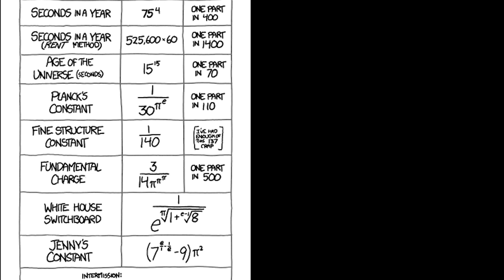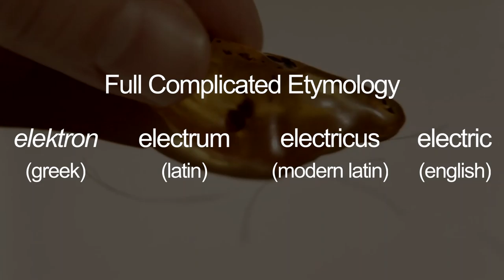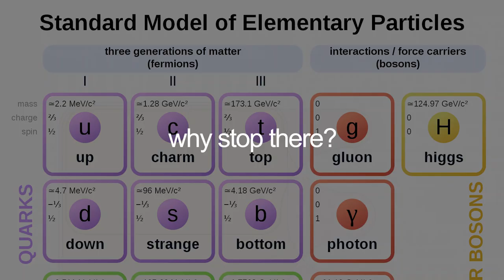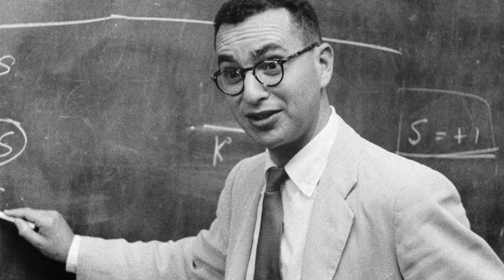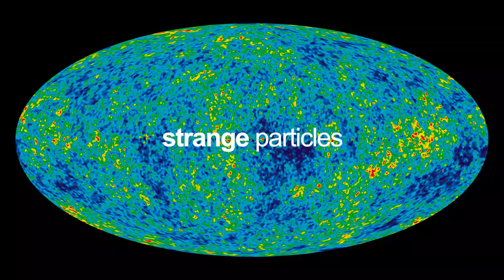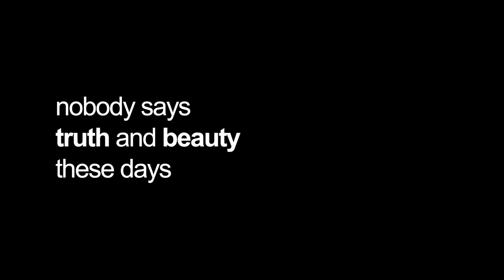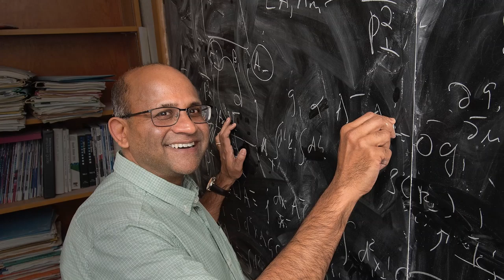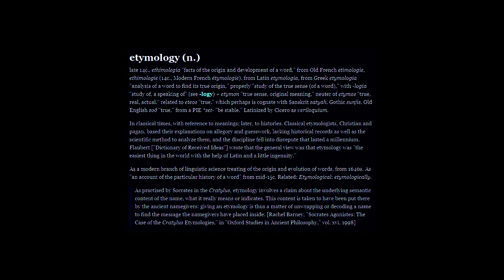what does quark even mean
Quarks. Electrons. Flavours. Colours. (flavors and colors for our tea dumping friends). So many words in physics, and none of them make any sense. In this video, I dive deep into the etymology behind the names in subatomic physics and discovered... that I really can't deal with bad etymology. So watch me absolutely lose my mind, is a more accurate statement.

If you managed to sit through this 12 minutes of absolute chaos, and didn't long for the sweet embrace of death, well, I thank you.

And comment what you thought about this video. Feedback and stuff. I know this video can be improved in manners that don't involve deleting the video.

Except for the shitty hand drawn ones.

1. Kalinka, by Ivan Larionov
2. Turkish March, by Wolfgang Amadeus Mozart
5. Blue Danube, by Johann Strauss II
6. Flight of the Bumblebee, by Rimsky-Korsakov
7. Ride of the Valkyries, by Richard Wagner
8. Sarabande, by Handel
9. Verdi Dies Irae
10. 1812 Overture, by Pyotr Ilyich Tchaikovsky

Awful lot of music, eh?

There is not much I can do about rectifying those errors, but I will make sure I will point out the errors here in the description at the very least. Thank you for your help.

[ 1he pr0phecy ]

ThosE WhO SeEK DEaTH
dEAtH sHAlL FiNd THem
FoR tHOsE WHo sEEK tReasuRe
treasuRe fINDs THem
But fOR tHOSE wHO sEEK mySTErIes
whAt mysteRIes Will THeY UNFolD
will thEIR gOds bE KiNd
to pROtEct ThEM FroM All DisasteRS
thaT awAIt tHeM
wHO kNOws bUT fOR THe GODs
COMfoRtaBLE in The heavENS
aBove OUr HEADs
wAtching HIs creAtIONs
dEStROY thEMsELVeS wItH A
PaiNed SMilE

tHe rAtional MAn SCoFfS
At tHe MysTery
wavES iT AWAy INstANtly
And claiMS TO enGaGE iN
ACTiVITiEs ThAT Are BettEr
suiteD For His lIMitEd TiME
thE priESt DarEs
NOt quEStIOn the WiLL
Of God aND pRofEsES
tHE DOcTRiNE Of
alLoWINg mySteries TO rEmaIn
mYsterieS
BUt THE aDVeNtuReR GaZEs
upON tHE oppoRtunity
THeIR EyeS GliNt
At THe pRoSpECt oF a
lonG and ardUOUs JourNEy
ThrouGH The MigHTy hIlLs
ANd eNdLesS abysseS
ThAT LEaDS thEM to
pOssibly NOWheRE
bUT It MaTtERs noT
FoR ThE advenTurer knOWs
thE VaLUe OF THe MYsTErY
iS NoT ThE mYSteRy ItSElF
BUt iS THe JourNEY
anD The Stories
THey wOulD TelL fOr
GEneRAtiONs TO COmE
FOr nOboDY
woUlD haVe the saME StORIeS
As tHeM

thE riddle REMains
dEAR reAdeR
If YOU ArE One SUCh
ADVenTurER
if YoU hAVE
thE CoURAge
THat This misSIOn
SeekINg THE MysTery reqUIReS
theN YoU woulD
AlrEaDy kNow how tO
LoOK ThrOUgh ThE fINEPrint
AND uNlock The secrETS
of HIgHER dImenSIons

wHo LIveS
WHo DIes
NoBodY kNOWs

~~counter : 4~~